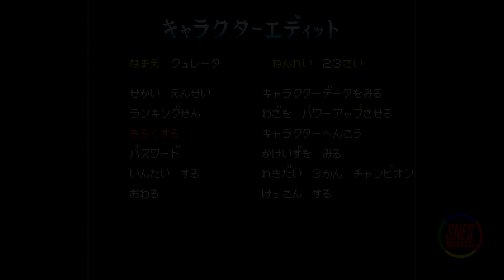Funaki Masakatsu Hybrid Wrestler - Tougi Denshou [01] - Married With Children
I don't know why that's part of a wrestling game, but it seems pretty good otherwise, so I'll let it slide.